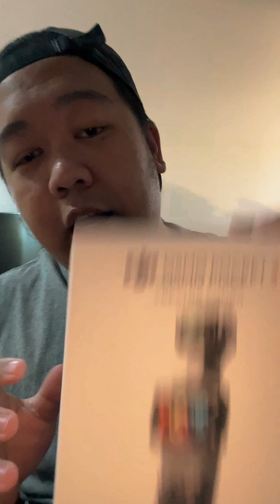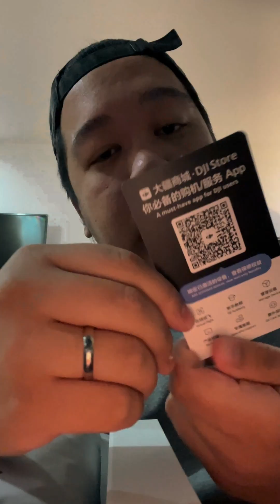🎥 Day 2: 100 Days Challenge with DJI Osmo Pocket 3 🎥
Today’s vibe: UNBOXING!!!

Loving this Osmo Pocket 3!

Swipe to join the journey!🌍